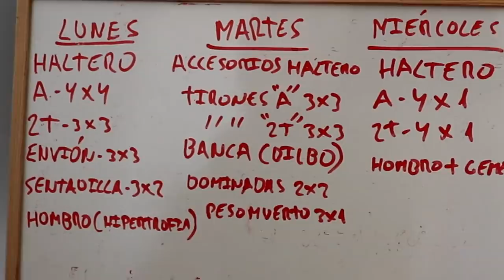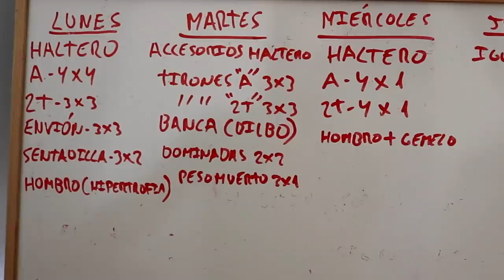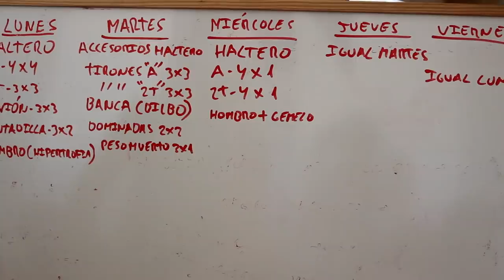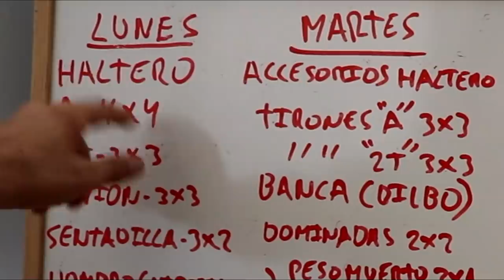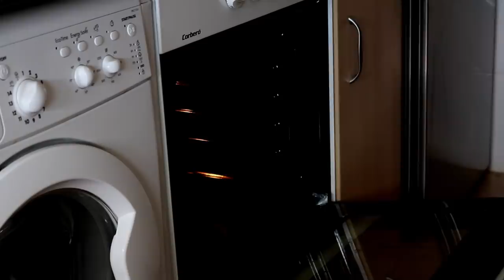🤔Cómo ENTRENA 💪y se ALIMENTA 🍎un CALVO FIT? [Pico de oro]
Documental de un calvo fit,donde te enseñaré como estoy entrenando actualmente,como me estoy alimentando y muchas cosas más en este blog.